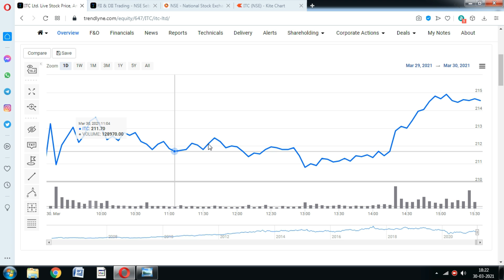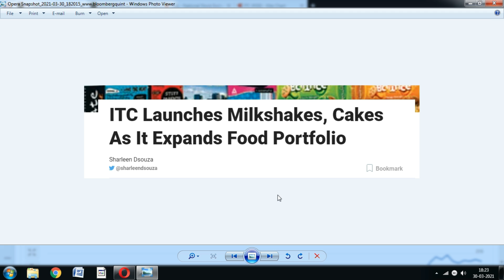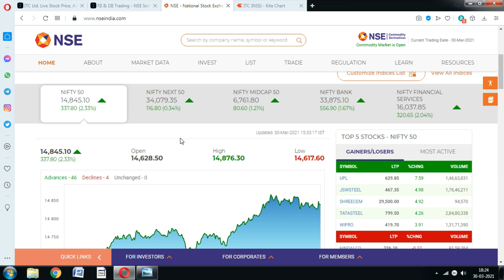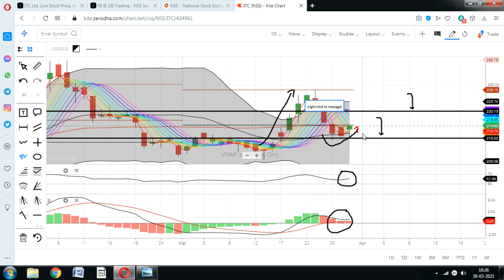ITC Share; बाजार में अच्छी रिकवरी के बाद कल के टारगेट जान लो ; ITC share latest News, ITC targets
Fundamental Analysis Shares : Become An Intelligent Investor

ITC Share price Rose around 1%, Should you Buy ITC share.? ITC Stock latest news & ITC Share Target tomorrow. ITC Share Future

itc share analysis latest,
itc share analysis telugu,
itc share after budget,
itc share analysis malayalam,
itc share analysis in tamil,